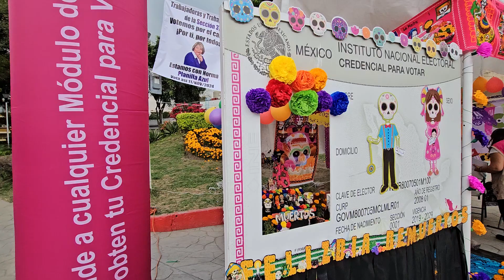INE Iztacalco Altar Día de Muertos